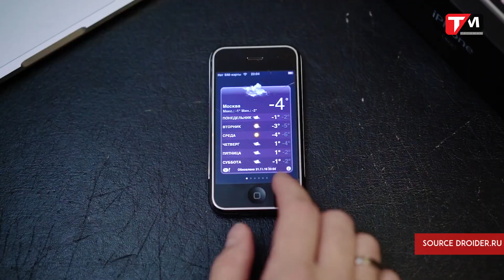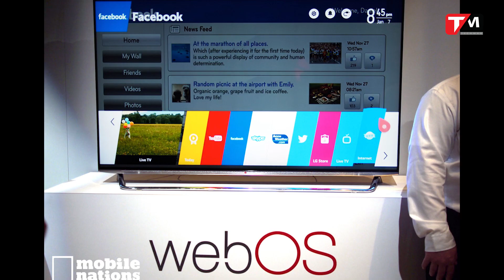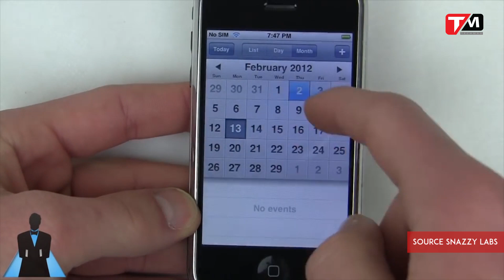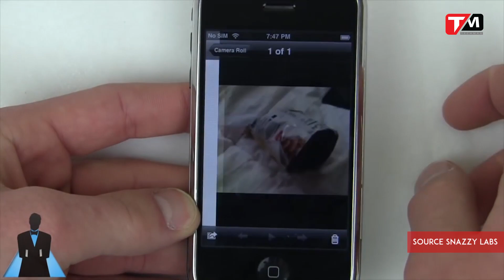TechBack: iPhone 2G đã bị chê như thế nào ?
Cách đây đúng 10 năm, cố CEO tài năng Steve Jobs đứng trên sân khấu MacWorld 2007 để giới thiệu chiếc iPhone đời đầu qua đó thay đổi toàn bộ ngành công nghiệp smartphone những năm sau đó. Sau 10 năm điều này vẫn không thay đổi.
Trong khi chờ đợi chiếc iPhone tốt nhất trong lịch sử ra mắt như lời CEO hiện tại - Tim Cook phát biểu, hãy dành một chút thời gian quay ngược về quá khứ ngay tại thời điểm iPhone 2G ra mắt nhé.